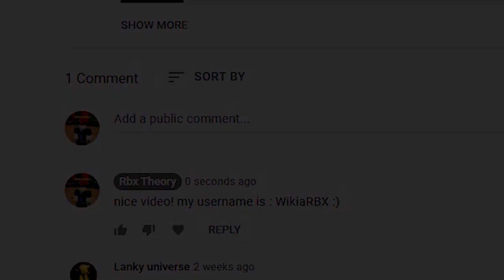Driving Empire (UPDATE!) ALL *NEW* SECRET OP CODES!? Roblox Driving Empire